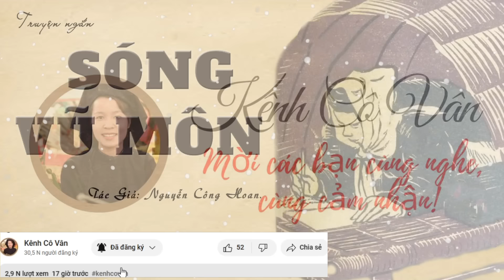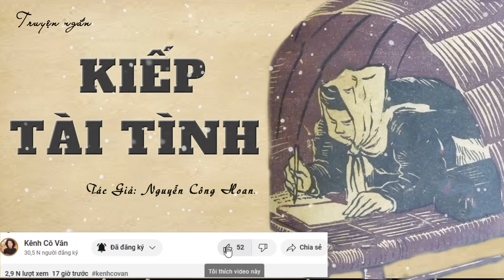Nghe Truyện Đêm Khuya : SÓNG VŨ MÔN | Nguyễn Công Hoan | Đọc Truyện Kênh Cô Vân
Mời các bạn cùng theo dõi bộ truyện trên kênh
Giọng đọc/ MC: Kênh Cô Vân
❖Audio truyện ngắn được thực hiện bởi Kênh Cô Vân vui lòng không reupload dưới mọi hình thức. Xin chân thành cảm ơn!